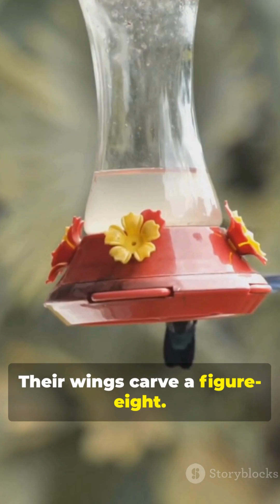This Tiny Bird Eats TWICE Its Weight Daily!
Tiny but ravenous—this hummingbird eats up to twice its body weight every day and visits 1,000–2,000 flowers! Watch jaw-dropping facts about the smallest bird with a giant appetite: nectar fuel, mid-air insect snacking, web-plucked protein, and its vital role as a pollinator. Perfect for nature lovers, birdwatchers, and curious viewers, fast-paced, surprising, and shareable.